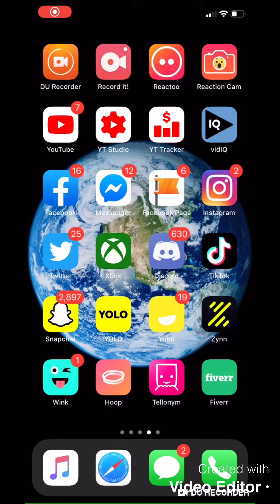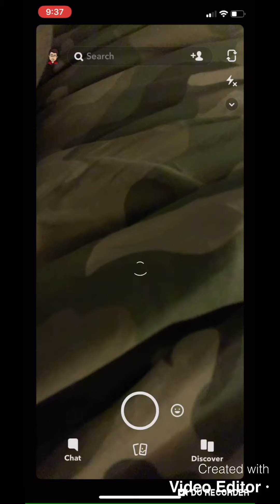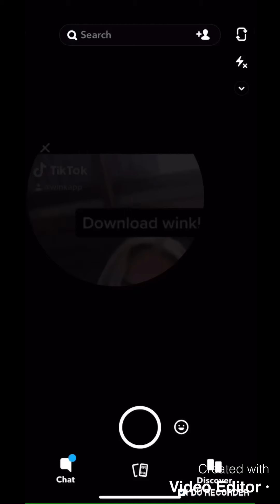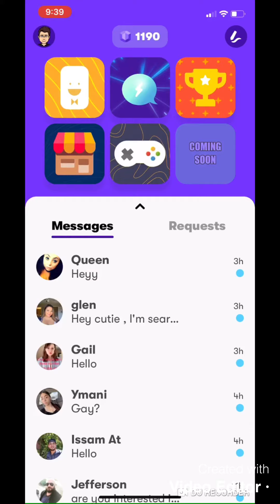How To Get More Diamonds On Wink?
Here’s Is The Name Of App That I Used To Make The Thumbnail For IOS Called: Canva

Here's A Link To The App For IOS That Used To Make A Thumbnail

The app I used to Screen Record My Video for iOS

The app I used to Screen Record My Video but for Android

Here’s Is The Name Of App That I Used To Edit The Video For IOS Called: Video Editor

Here’s A Link To The IOS App That Used To Edit The Video